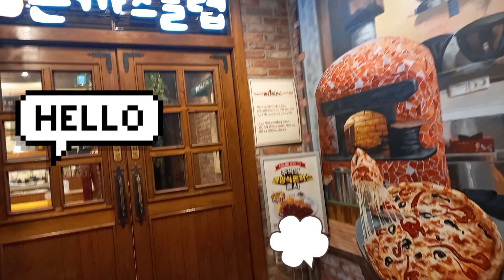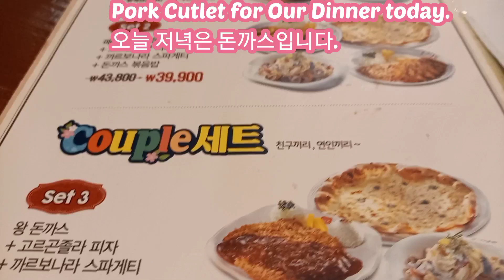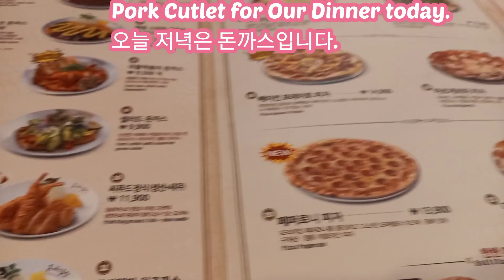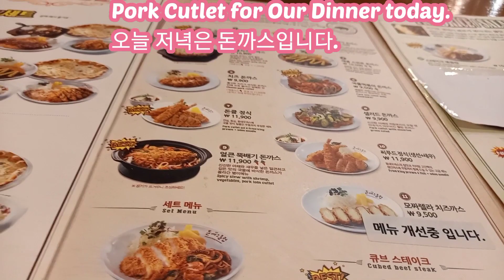Ordering Food for Dinner 저녁 식사를위한 음식 주문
I am ordering some  food for take out at a restaurant  for our dinner today.
오늘 저녁에  레스토랑에서 테이크 아웃 할 음식을 주문하고 있습니다.

The sounds you hear is the music inside the restaurant  and it credits to the respectful owner..